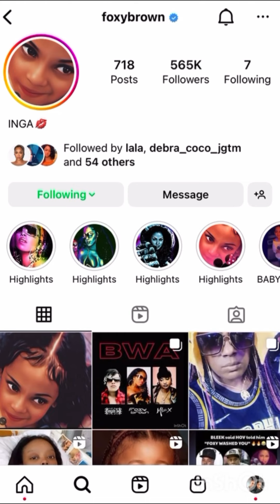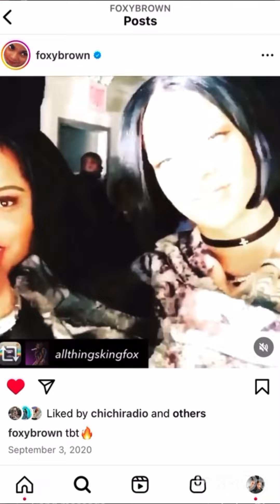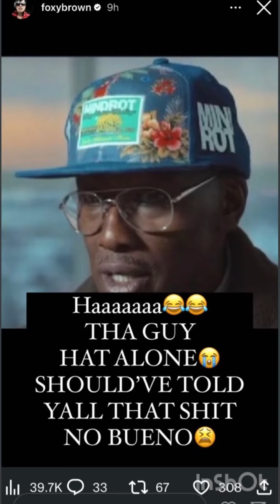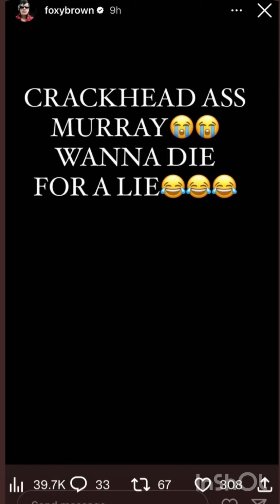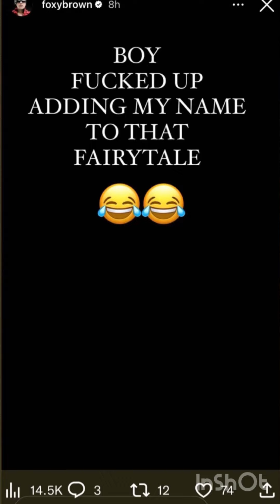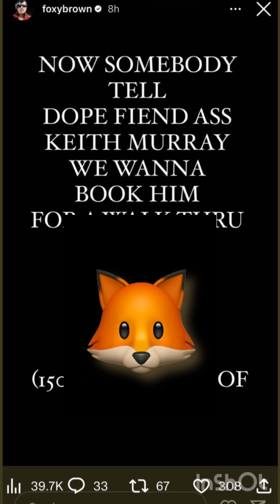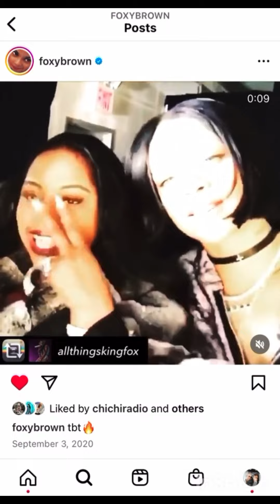Foxy Brown claps back @ Keith Murray in a hurry!!!